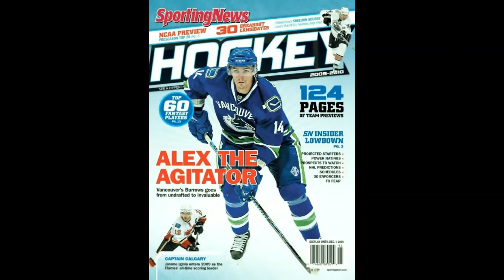#1 Scorer! TheSportingNews Hockey Cover! Flames JaromeIginla! Easton Chromer!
NHL ToldYouSo #1 Scorer! TheSportingNews Hockey Cover! Flames JaromeIginla! Easton Chrome SE16!